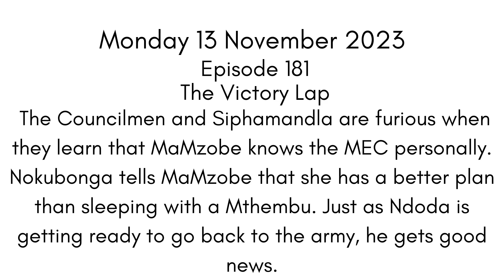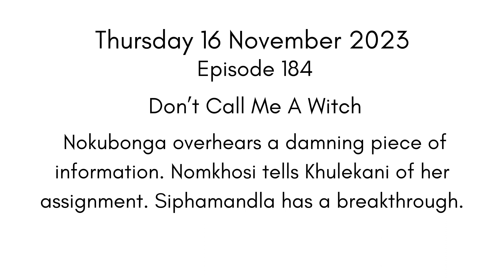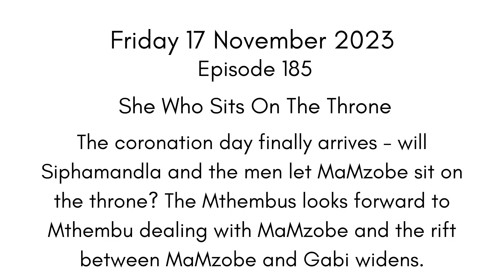Umkhokha: The Curse Teasers 13 - 17 November 2023